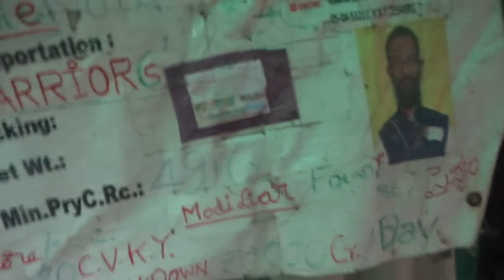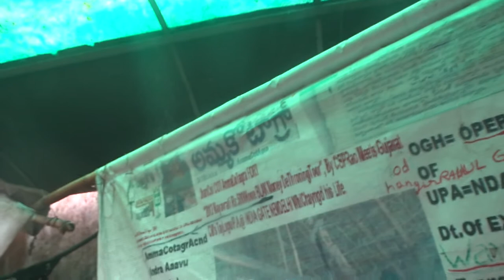OmBIRLA-BUSonAgniYogFire?WhyRACE46-50?XACTly23FOB ACCIDENTS,...LIST GOesENDLESS,CALCI01AvTaRAPTNCSPR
Om BIRLA - BUS on  Agni YogA  Fire ?
 Why  RACE  46-50 JournaLiS-M-argin-of-ERROR?

XACTly23FOB ACCIDENTS,...LIST GOesENDLESS,CALCI01AvTaRAPTNCSPR